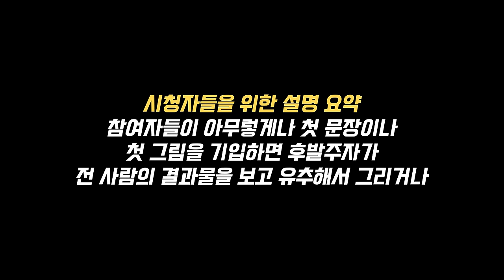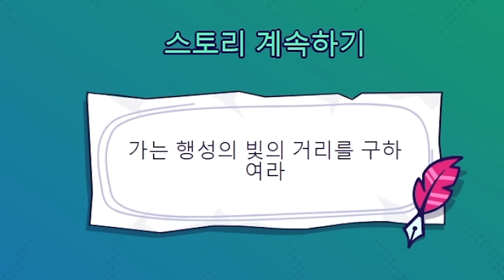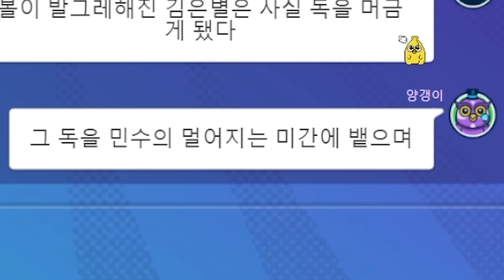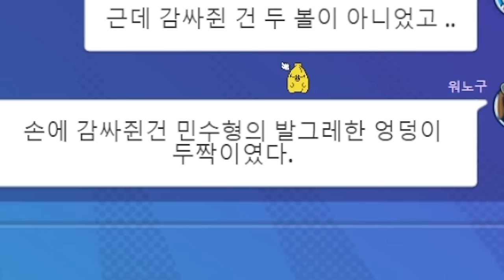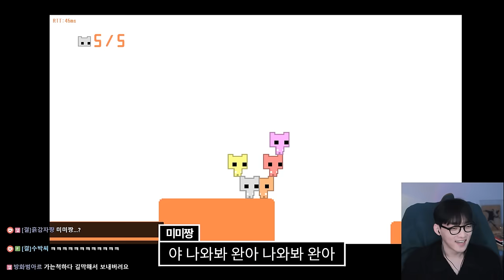유튜브가 실수로 노딱 먹일만큼 이상한 소설 릴레이(재업)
유튜브 잘합시다..